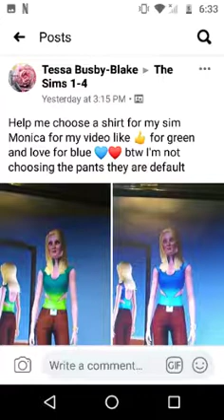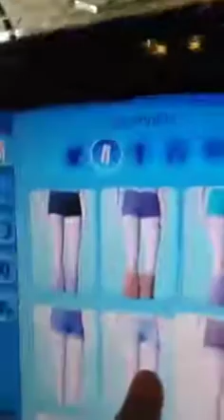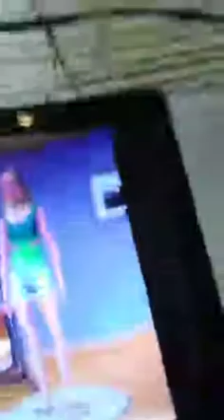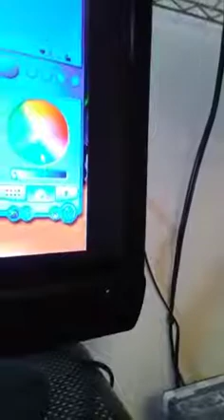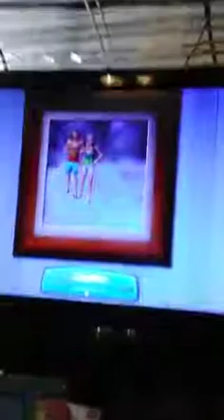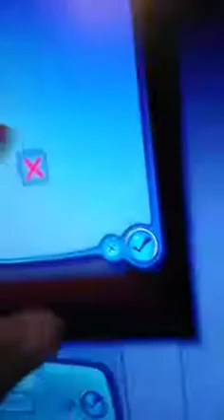My laggy Sims Monica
Monica Nelson